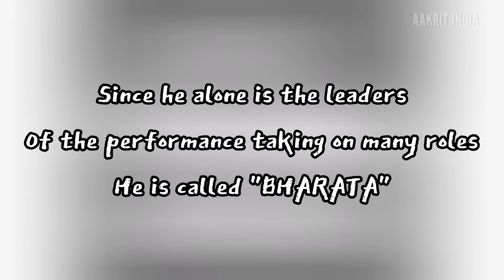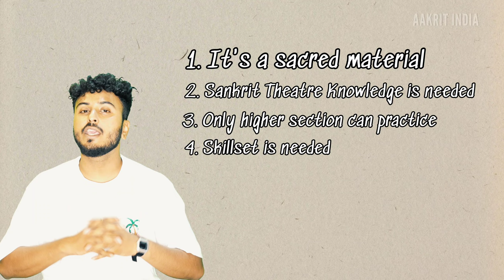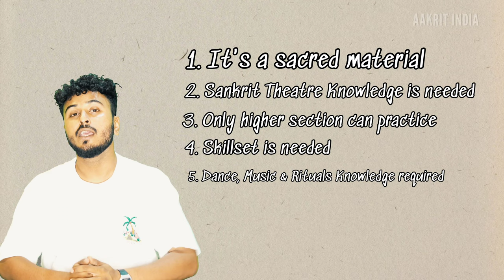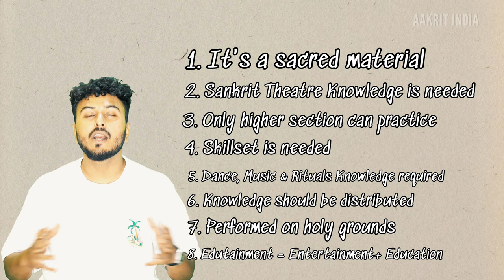Natya Shashtra | Summary| Chapter One | Performing Arts Education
Aakrit Performing Arts Academy is one the leading arts academy of the country upgrading performing arts education system in India.

What is Natya Shashtra ?
The Nāṭya Śāstra (Sanskrit: नाट्य शास्त्र, Nāṭyaśāstra) is a Sanskrit treatise on the performing arts. The text is attributed to sage Bharata Muni, and its first complete compilation is dated to between 200 BCE and 200 CEbut estimates vary between 500 BCE and 500 CE.
The text consists of 36 chapters with a cumulative total of 6000 poetic verses describing performance arts. The subjects covered by the treatise include dramatic composition, structure of a play and the construction of a stage to host it, genres of acting, body movements, make up and costumes, role and goals of an art director, the musical scales, musical instruments and the integration of music with art performance.

You can also join us on our app for learning your favourite performing arts.

Natya Shastra Summary
Indian Traditional & Folk Dance Study
Folk Dances Of India
Folk Dances Of Madhya Pradesh
Folk Dances Of Chattisgarh
Folk Dance Performance
Indian Cultural Dances
Cultural Dances Of India
Best Dance School In India
Performing Arts Education
Performing Arts India